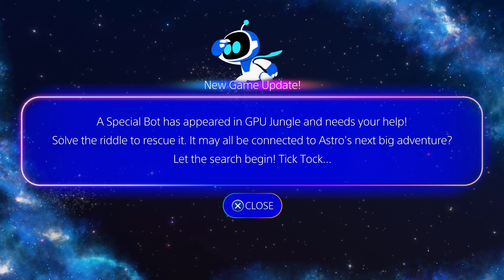Astro's Playroom (PS5) playthrough [DLC: All Special Rescue Bots] (NO COMMENTARY)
This is a playthrough of Astro's Playroom for the Playstation 5.

Astro's Playroom is a 3D platformer developed by SIE Japan Studio's Asobi Team division and published by Sony Interactive Entertainment for the PlayStation 5. The game, a sequel to Astro Bot Rescue Mission, is pre-installed on every console and serves additionally as a free tech demo for the new DualSense controller.